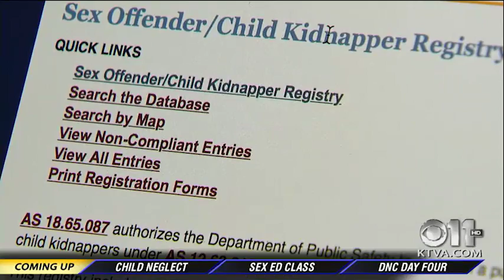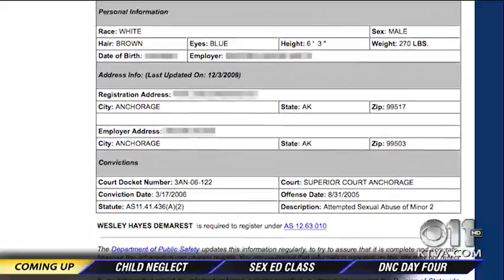Anchorage man pleads not guilty to assaulting men on sex offender list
According to prosecutors, 41-year-old Jason Christian Vukovich attacked at least three men listed on the Alaska Sex Offender Registry between June 25 and June 29 of this year.